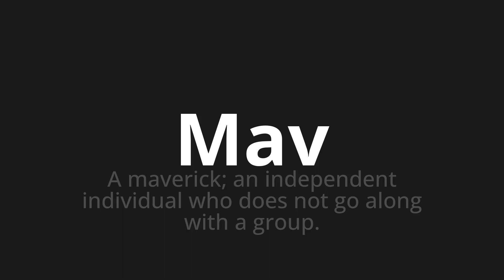How to pronounce Mav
Master the Pronunciation of 'Mav WHICH MEANS MAV' - which means : Maverick;An Independent Individual Who does not go allong with a group. 📝 with @PortuguesePronunciation 🎓🗣️ - [Your Guide to Portuguese]

Learn to pronounce 'Mav' perfectly in Portuguese with our easy and engaging tutorial by @PortuguesePronunciation! 📖📽️ In this comprehensive video, we provide you with native speaker examples 🗣️👂 and phonetic breakdowns 🎵 to ensure you get the pronunciation just right.

How to say MAV in Portuguese